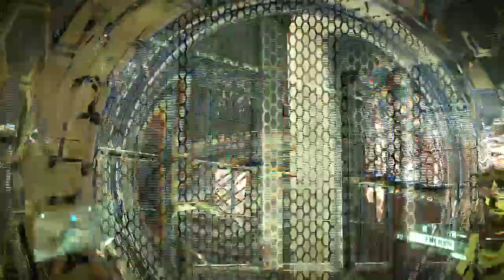CRYSIS 2: MAXIMUM EDITION Harbour Lights Pier East River New York Lab Rat Destroy Evidence 03.01.23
CRYSIS 2: MAXIMUM EDITION Harbour Lights Pier East River New York Lab Rat Destroy Evidence. PC Gameplay. 03.01.23